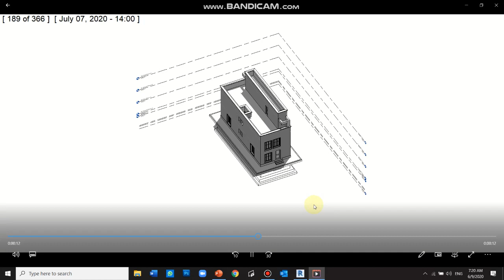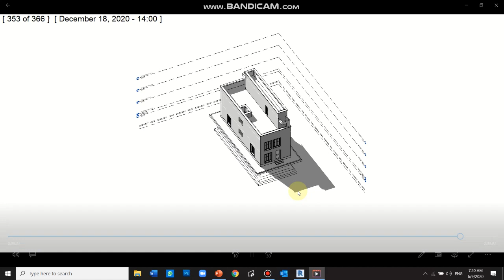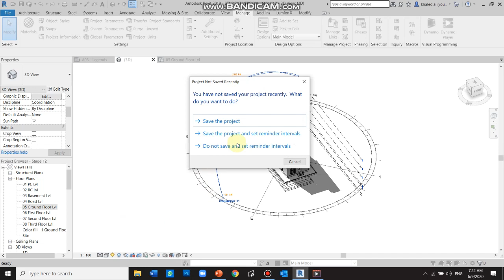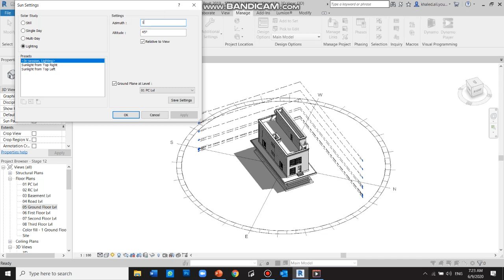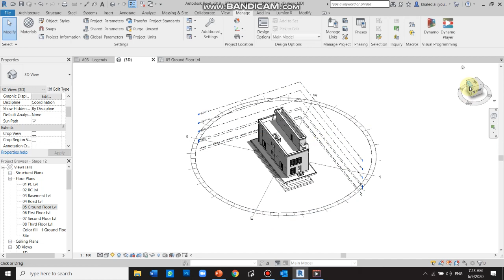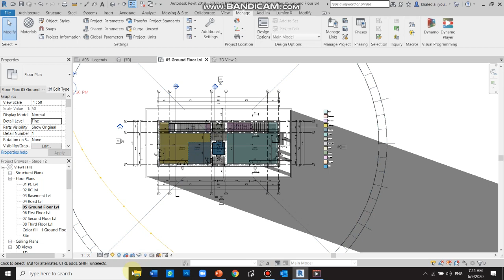Revit Lecture 14 D Sun Settings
الشرح باللغة العربية